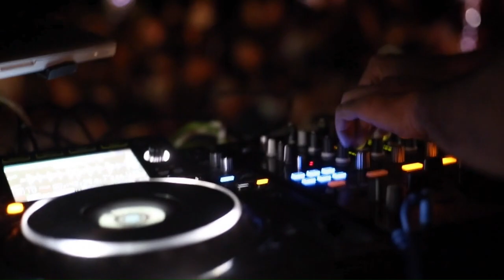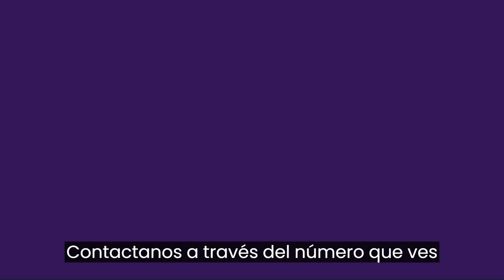DON DAY REGRESA CON ELIZABETH CADER, ¿ESTAMOS FRENTE A UNA RELACIÓN TÓXICA? | JEHU DAVID 2 Y 5